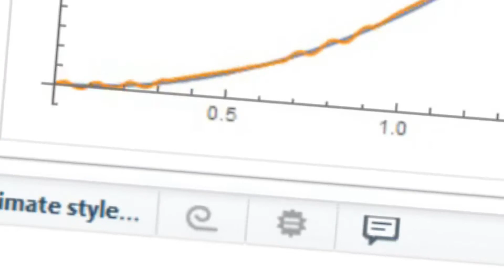Visualisation of fourier series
Basic explanation of how fourier series converges to functions.